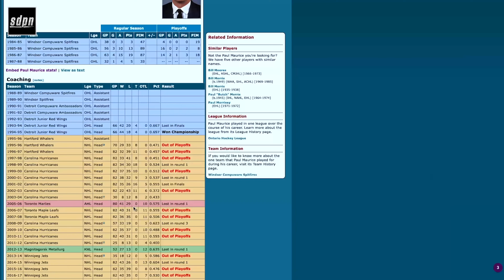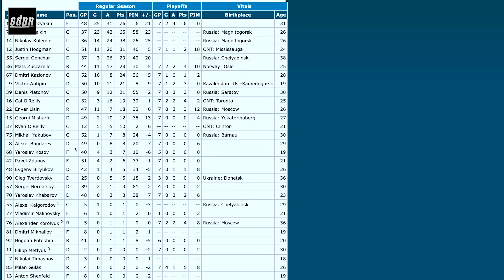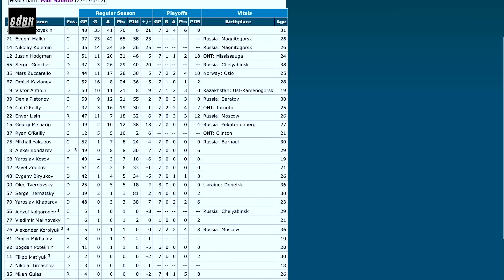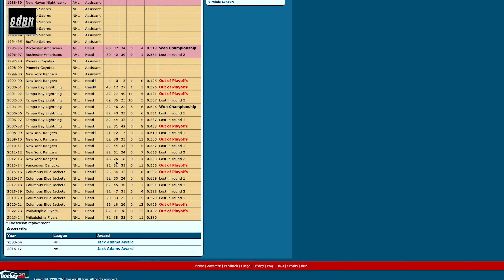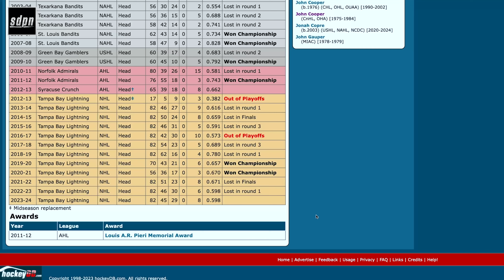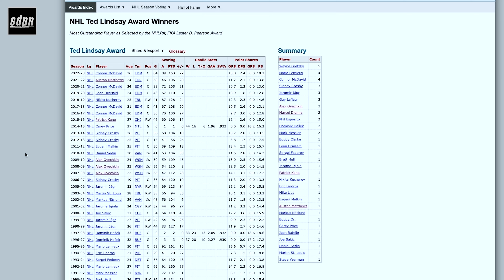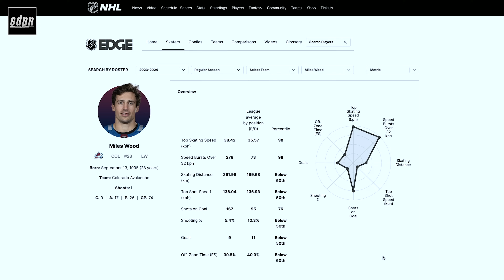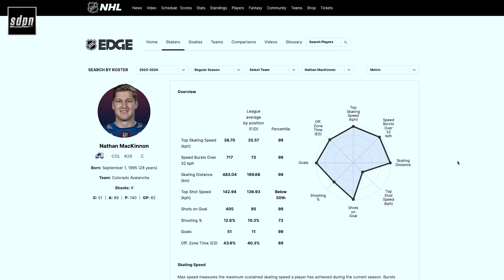Shanagain | The Steve Dangle Podcast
On this episode the Steve Dangle Podcast,

00:00 The Leafs speak at locker clean up day
24:00 Shanahan's future and what will happen at Friday's press conference?
38:00 Do the Leafs move on from Sheldon Keefe?
47:00 The Ottawa Senators hire Travis Green
55:00 Fighting about the Ted Lindsay award nominations
1:23:00 San Jose wins the draft lottery
1:34:00 Carolina vs New York go to double OT
1:39:00 Boston and Colorado go up 1-0

Tim Hortons Guests across Canada can start collecting the NEW Tim Hortons Greatest Duos Trading Cards set! Each card in the set consists of two icons - hockey rivals, teammates, family members and more - connected in a unique way. The set features a mix of current NHL® players, retired legends, and women superstars. Guests also have a chance to find a Collect to Win Golden Prize card and win exciting prizes, such as a 2024 Hyundai ELANTRA or Hyundai VENUE vehicle, or a trip to Montreal to watch a Canadiens game and meet Nick Suzuki. Visit a participating Tims location or the Tim's App for more details.